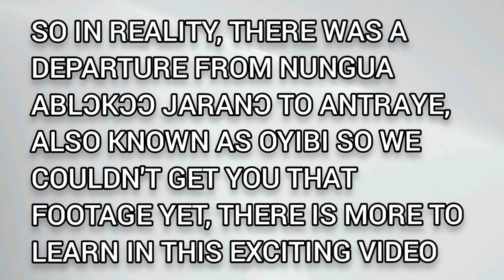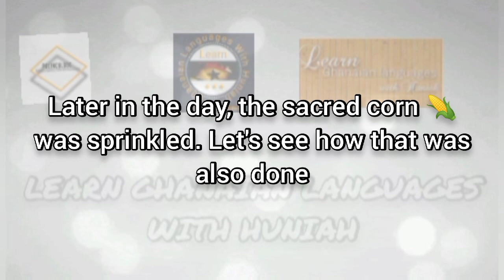TAKING THE SACRED CORN OF GBORBU FROM OYIBI TO NUNGUA 2021 || NUNGUA ABELEWOMOR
The Nungua Kplejoo festival has begun and there are rites that need to be performed to make the Kplejoo a successful. This we had learn in the previous videos which were pre-rites to the Abelewomor

after which the sacred corn is lifted from Antraye. Much of this was explained in the Previous Jenten-Nishwamor video. After the Abele womor, is the ban on noise making in Nungua